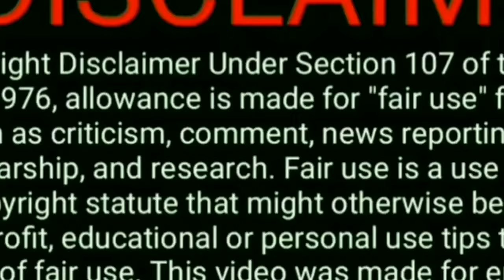[Asmr] FoodCraving'S Massive Eating MUKBANG |BEST FOOD EATING SOUNDS*HALLOWEEN*SPECIAL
HELLO EVERYONE❤️

I'm Jrose Almendras and I LOVE making ASMR MUKBANG content.I spent MORE  time and effort editing every video I upload.

IF YOU LOVE MY CONTENT PLEASE Do

Thank you All,Be Safe!

DISC : I DO NOT CLAIM TO OWN ANY OF THE VIDEO USED.
THIS VIDEO  is  PURELY FOR INTERTAINMENT PURPOSES ONLY.